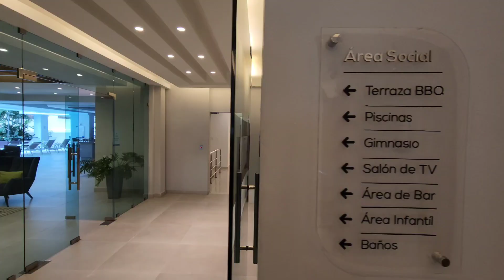Apartamento En Venta AIRBNB Friendly en Santo Domingo | NACO | Dominican Republic | Luis La Paz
Hola, Mi nombre es Luis M. La Paz, Asesor inmobiliario de Hogarium Real Estate, República Dominicana. Estoy colocando a tu disposición más de 8 años de experiencia en el sector inmobiliario.

Apartamento en venta en Naco, Santo Domingo,  República Dominicana

- 2 Habitaciones
- 2 Baños completos
- 132 mt2
- Sala
-Comedor
-Cocina
- Balcón
-Lobby de lujo
- Areas sociales lujosas
 Precio de venta USD$290,000 Amueblado y USD$280,000 Sin Amueblar